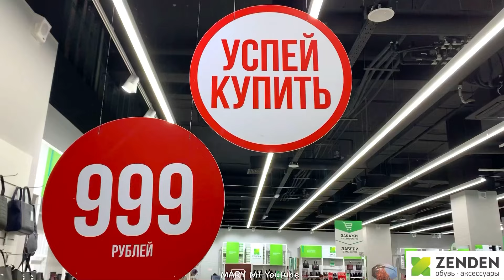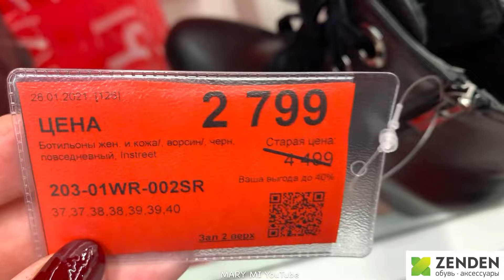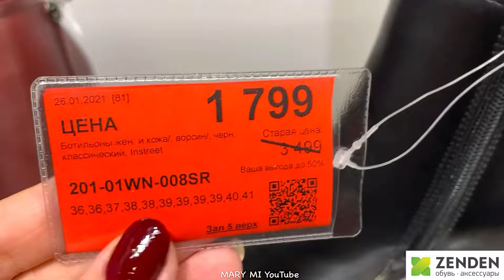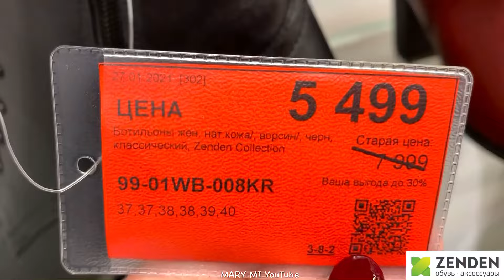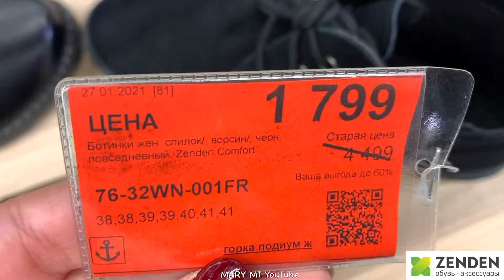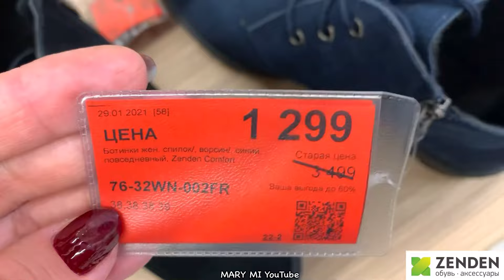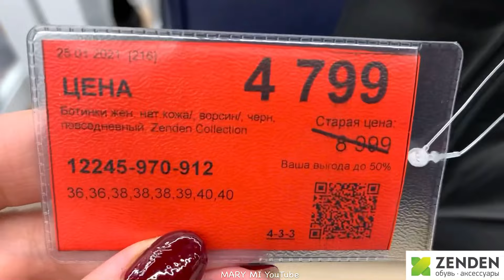МАГАЗИН ОБУВИ ZENDEN💚КЛАССНЫЕ ВЕСЕННИЕ НОВИНКИ 2021!АКЦИИ И СКИДКИ ZENDEN/ОБЗОР ЗЕНДЕН ЯНВАРЬ 2021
ВСЕМ БОЛЬШОЙ ПРИВЕТ! МЫ В МАГАЗИНЕ ZENDEN! ПРЕДСТАВЛЯЕМ СУПЕР НОВУЮ КОЛЛЕКЦИЮ ЖЕНСКОЙ ОБУВИ ВЕСНА 2021!ОТЛИЧНОЕ КАЧЕСТВО И ДОСТУПНЫЕ ЦЕНЫ!

ПОСПЕШИТЕ В ЗЕНДЕН, ПОРАДУЙТЕ СЕБЯ И БЛИЗКИХ КАЧЕСТВЕННОЙ ОБУВЬЮ ПО ВЫГОДНЫМ ЦЕНАМ!

Адрес магазина: ТЦ МЕГАМАГ, Пойменная ул., 1, микрорайон Заречная, Ростов-на-Дону

МАГАЗИН ОБУВИ ZENDEN,
ZENDEN кожаная обувь,
распродажа ZENDEN,
ZENDEN НОВАЯ КОЛЛЕКЦИЯ,
ЗЕНДЕН новинки,
ZENDEN весенняя обувь,
ZENDEN весна 2021,
мода и стиль,
ZENDEN обзор,
магазин ZENDEN,
распродажа в ZENDEN ,
ПОКУПКИ В ZENDEN,
обувь ZENDEN,
магазин ZENDEN акции,